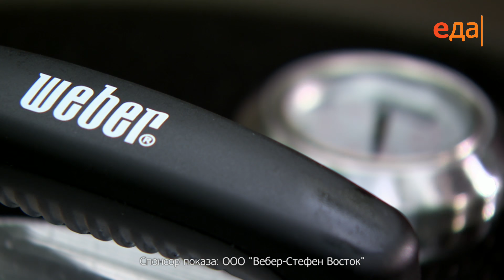Лазерсон. Гриль Weber. Двойной стейк